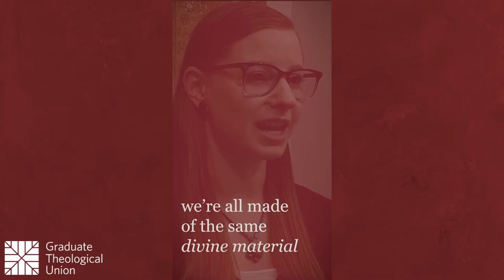Student Stories of Action & Resilience Trailer: Victoria Price